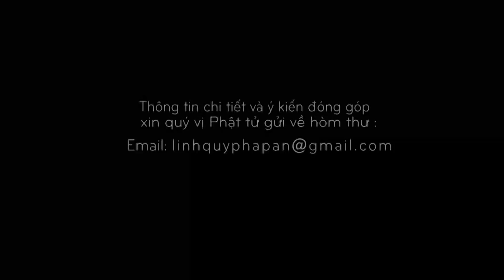Soi Sáng 80_Pháp Hành Năm Uẩn_Đ Đ.Thích Minh Thành